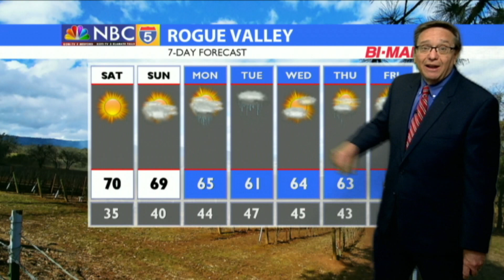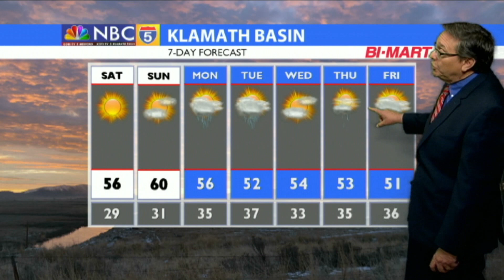Weather 03/29/2019 (PM Edition)